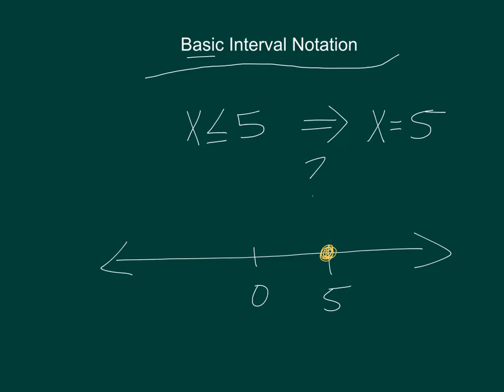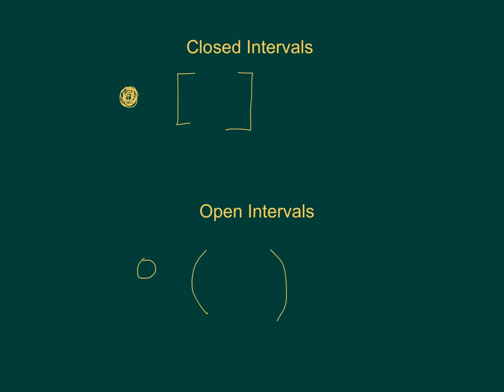Basic Interval Notation